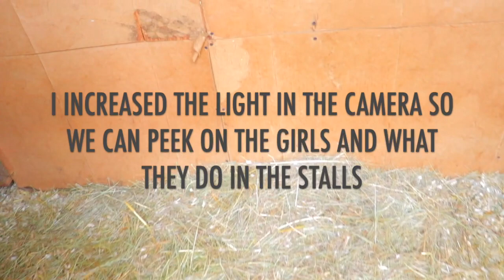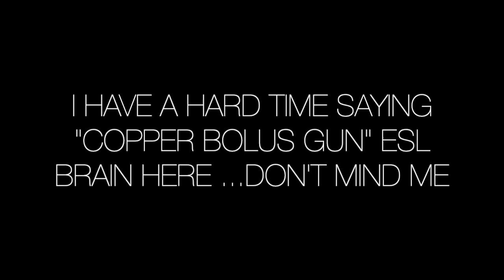PREDATORS at night & They all go to bed by themselves| My "well behaved" goat nighttime routine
In this video: PREDATORS at night & They all go to bed by themselves| My "well behaved" goat nighttime routine.

00:00 - 03:33  Our nighttime routine starts like this | Checking on pregnant moms
03:34 -4:20   Watch them going to their rooms ( everyone knows where) to go to sleep
04:21 - 05:08   Where does Clara sleep? The babies routine
05:09 -06:07  Do they hate to go in their stalls?
06:08 - 06:58   They love their stalls because... keeping happy goats
06:59 - 09:58 Watch what they do in their stalls
09:59 - 11:45   The predator problem and what we are doing
11:46 - 13:48  The boys look like this... they "ate" their "Kool aid" & their favorite snack...nigh-time routine
13:49 - 17:20  Copper Bolus new study and why I plan to do it differently.